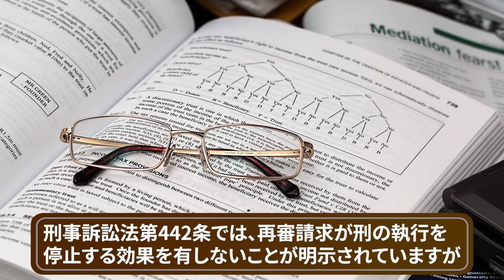【スカッと】「死刑の当日告知は人権侵害だw」死刑を逃れようとする外道を超殺す【マンガ/アニメ/漫画/赤城/裏裁判】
次回予告で紹介していた動画はこちら👉

死刑と再審請求について
刑事訴訟法第442条では、再審請求が刑の執行を停止する効果を有しないことが明示されていますが死刑判決に対する再審請求中は、刑執行を避ける傾向があります
延命するための小技は様々あるらしいので一つ紹介します
死刑囚の中には再審請求に必要な３つの書類を1通しか出さず
裁判官の書類督促通知が来ても無視
このままだと請求を取り消す旨の通知が来てから2通目を提出
こうやって延命をする死刑囚がいるらしくてこういう裏技も先程紹介した寄稿誌で情報共有されているらしいのです